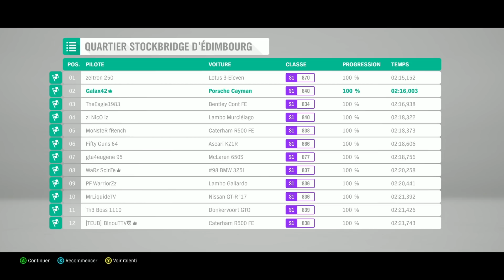FORZA HORIZON 4 FR #5 : C'est beau le printemps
Gameplay | Let's Play FR (Français) sur Forza Horizon 4 (Xbox One X)

Galax